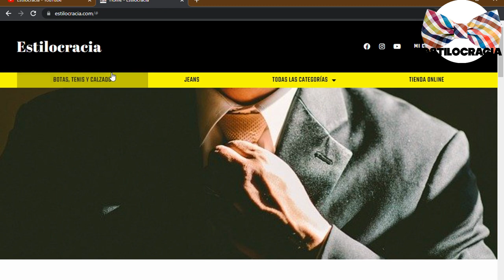5 trucos PARA tener UN rostro SIMÉTRICO 💁🏻‍♂️ !!!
😀 PON atención a ESTOS trucos PARA tener un ROSTRO simétrico 👨🏻!!

00:00 Introducción
01:25 Cuidado de la piel
02:06 Peinado
02:45 Expresiones faciales
03:38 Ejercicios faciales
04:37 Consulta con un especialista

Visita nuestro sitio asociado de Amazon para productos de tu interés: